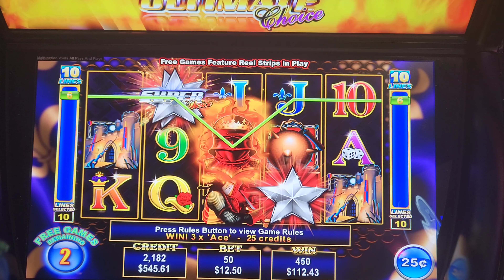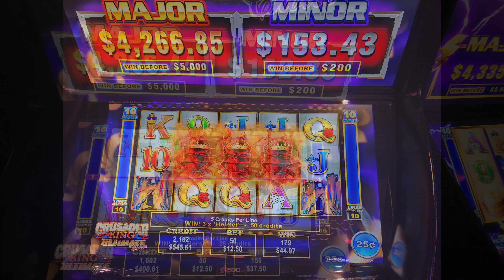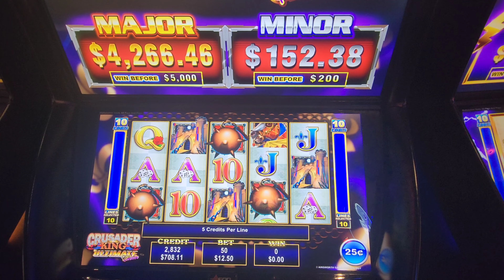Crusader King 🤴 Ultimate Choice Slots at Winstar